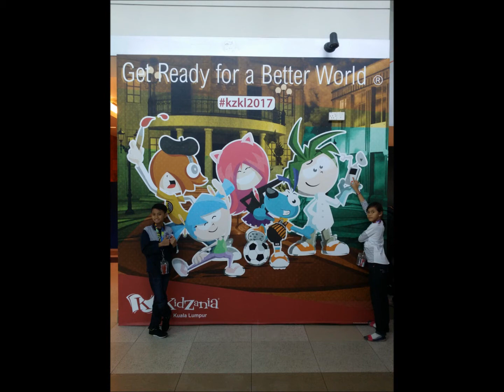Kidzania Kuala Lumpur a day trip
Bonding time father and kids. I promised them a trip to kidzania for two for their excellency in examination. Luckily Ayu did performed well in KAFA as she managed to get number two in class. As a motivation, i'll treat both of them to Kidzania, as per their request.